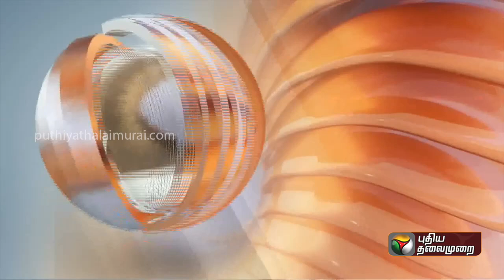BREAKING | விநாயகர் சிலைகளை நீர் நிலைகளில் கரைப்பதற்கான வழிமுறைகள் வெளியீடு | PTT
BREAKING | விநாயகர் சிலைகளை நீர் நிலைகளில் கரைப்பதற்கான வழிமுறைகள் வெளியீடு | GaneshChaturthi | PTT